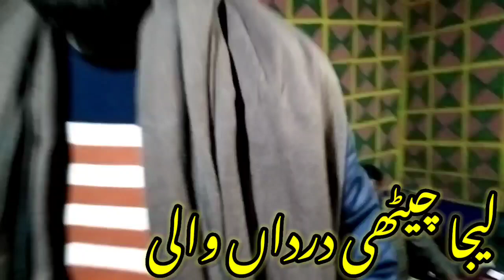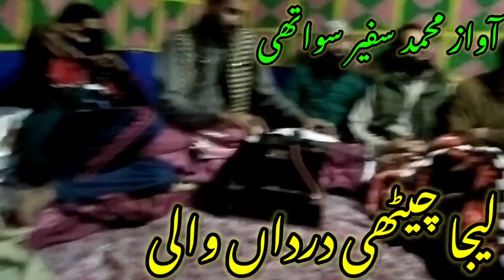NEW PHARI KAFEE HAZRAT MIAN NAZAMODIN LARVI RH WANGAT BABA NAGRI